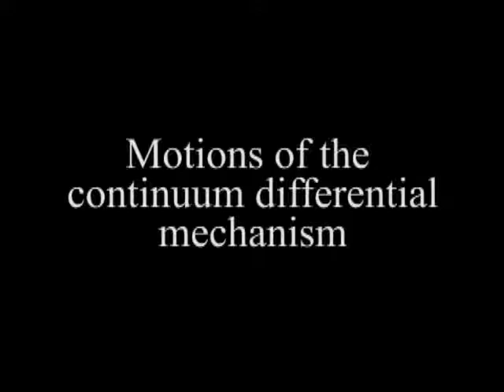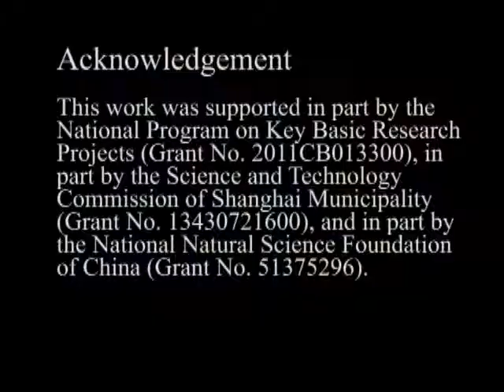A single-actuator prosthetic hand